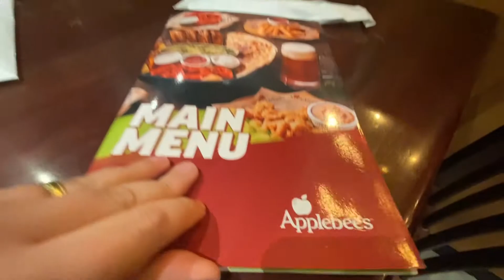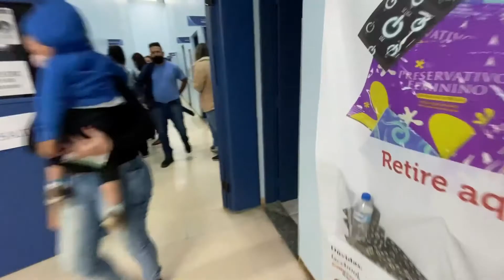TOMAMOS A PRIMEIRA DOSE DA VACINA | CORONAVAC | VLOG #29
De capítulo a capítulo, vamos inteirando vocês sobre essa nossa 'Vida Dinâmica'.